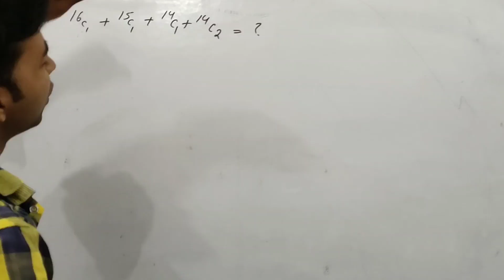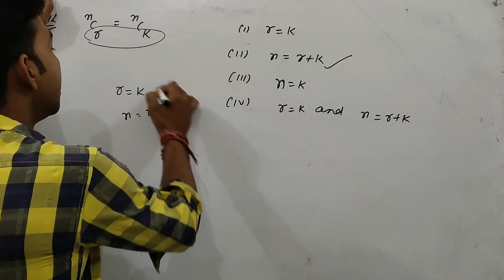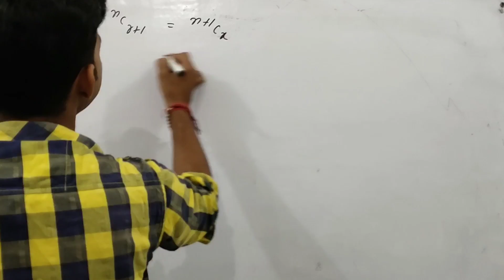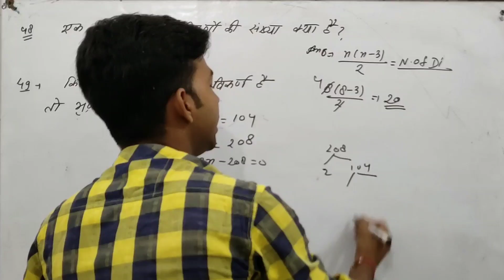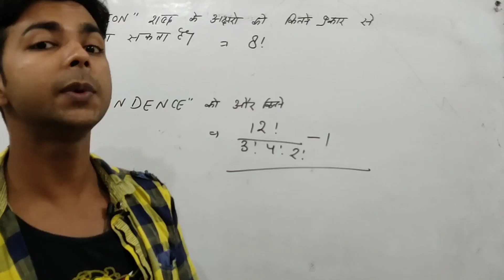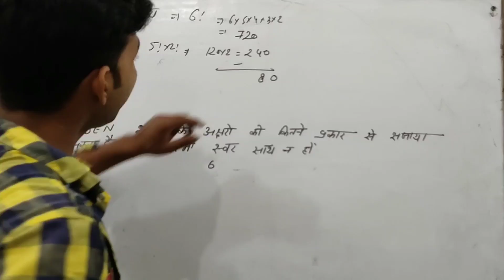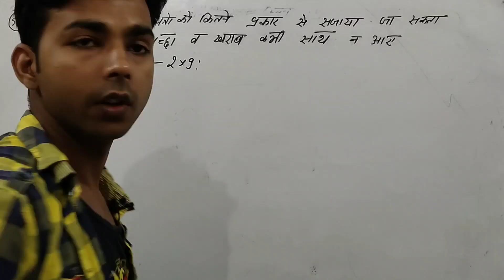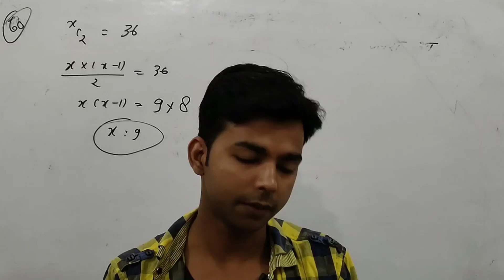Airforce top 200 maths questions part-3 |MOST IMPORTANT FOR AIRFORCE EXAM